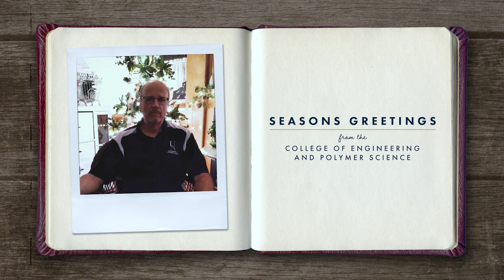Season’s Greetings from The College of Engineering and Polymer Science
Faculty and students share their holiday messages and wish everyone the happiest of holidays.